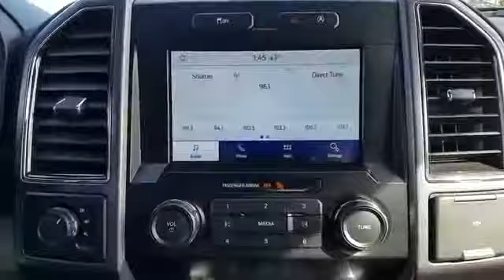Used 2020 Ford F-150 XLT 1FTEW1E49LFA51441 Sayville, Patchogue, Smithtown, Bay Shore, Port Jefferson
2020 Ford F-150 XLT 1FTEW1E49LFA51441 Video

This 2020 Ford F-150 XLT 1FTEW1E49LFA51441 is full of phenomenal features such as: